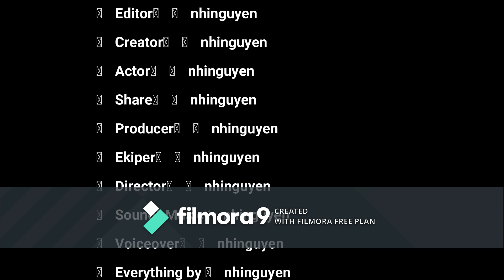Minecraft share file bước nhảy skyblock (StepupSkyblock) 1.8x-1.12x| Việt Hóa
Shop file nhinguyen miễn phí:
StepupSkyblock là thể loại như skyblock cũng đào đá, thu thập money để /stepup nhảy lên các hòn đảo cao hơn, thu thập những item đa dạng! Tiến thẳng tới hòn đảo cao nhất của vinh quang!

Linkdown(0MB): File này mình thấy mình làm sàm quá nên ko share nữa nha!!

Đây là thể loại tự tay tôi ekip, như 1 ý tưởng về skyblock riêng. Và muốn giới thiệu tới những ai đã chán skyblock bình thường quá thì hãy đến với thể loại cày cuốc mới này!

Do quá ngèo ko có tiền nên sài phần mềm edit video free! nhưng mong các bạn thông cảm và chấp nhận và ủng hộ vì mình làm ko phải vì kiếm tiền trên youtube gì hết mà vì dame mê! Cám ơn!